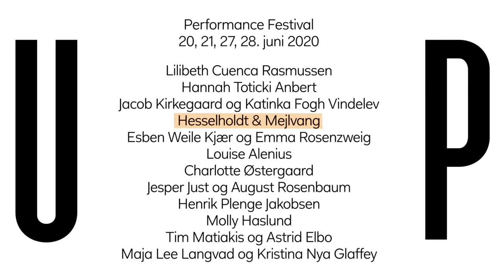Hesselholdt & Mejlvang: An Explosive Moment, 2020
An Explosive Moment, 2020
Performance for Up Close Performance Festival at Det Classenske Bibliotek, Copenhagen, Denmark.
A performance about this shared moment in history experienced in the shadow of the virus.
Performers: Marie-Lydie Nokouda, Mireia Serra Voltas and Hamun Maghsodlo
Trumpet and composition: Anders Juhl Nielsen
Film and editing: Tine Reingaard / Tiny Tear